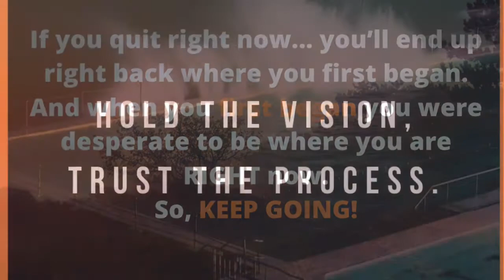Positive Mindset Works Wonders | Best Motivational Video For Positive Thinking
Positive Mindset Works Wonders especially in moments like this where there is panic. Positive affirmations will help purge your mindset of all negative  and instill in you great positive mindset that will work wonders. This video has powerful positive affirmations, positive mindset works wonders indeed, watch and enjoy. This is the best motivational video for positive thinking on youtube, with positive  mindset quotes that will inspire you and motivate you to be the best you can be.
Feed the Positive and Starve the Negative!
If you liked this video you can also read the book Your Thought Is Your Wealth: 7 Keys To Unlock Your Hidden Treasures:
Paperback
Kindle edition